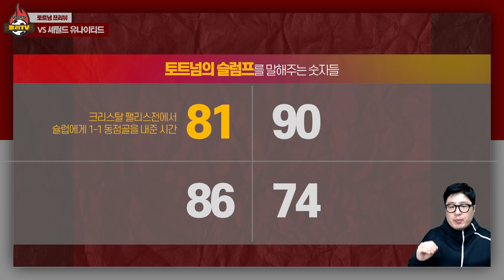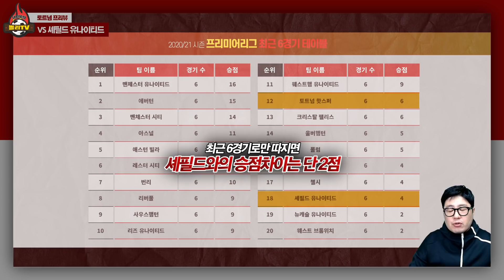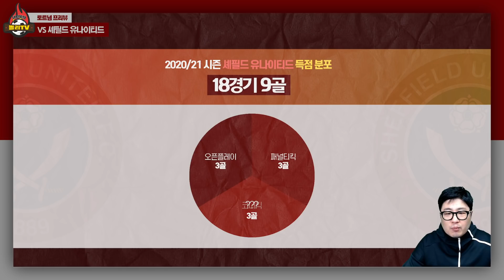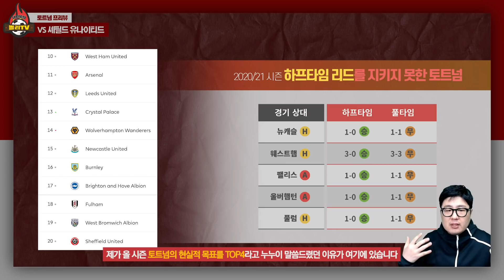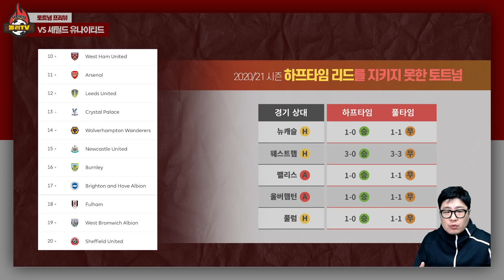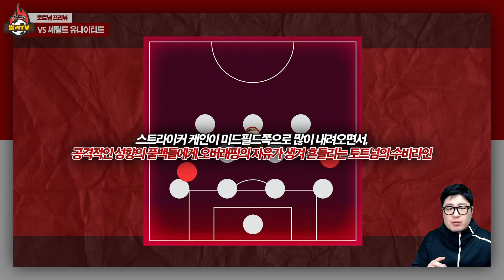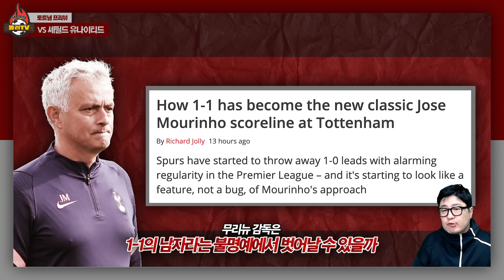“손흥민이 있는데..” 토트넘은 왜 매번 후반전에 무너질까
무리뉴 감독의 전술이 비판을 받는 지점, 그건 바로 후반전과 특히 막판 실점이 많다는거죠. 그렇게 잃어버린 실점이 너무 너무 많습니다.

하락세의 토트넘, 지난 경기 아쉬움 남긴 손흥민은 셰필드전에서 좋은 성과를 거둘 수 있을까요?